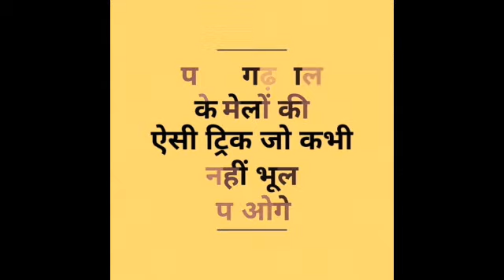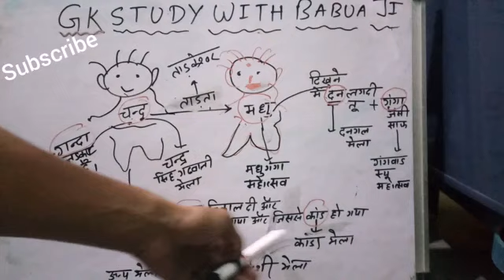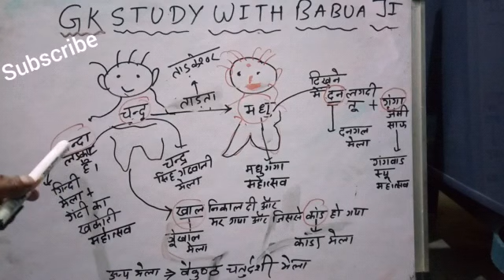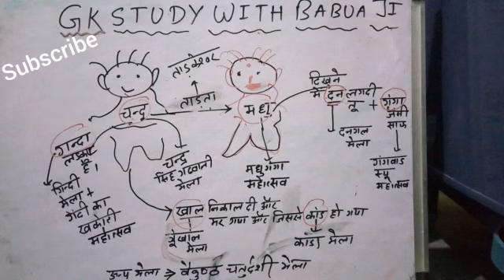ये ट्रिक भूलकर दिखाओ.... पौड़ी गढ़वाल के मेलों की एक बेहतरीन ट्रिक।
पौड़ी गढ़वाल के मेले।